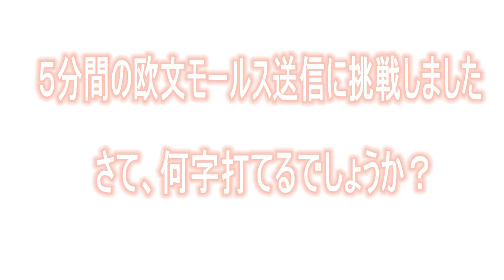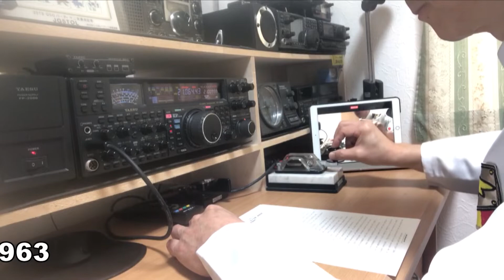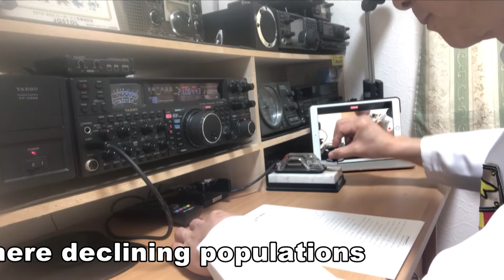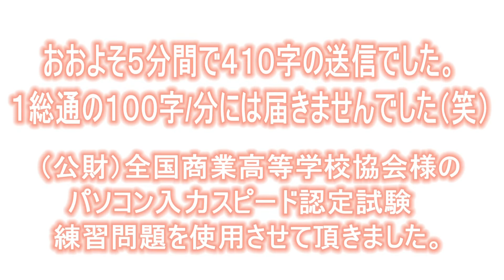【欧文モールス符号】第１級総合無線通信士の電気通信術の送信試験は５分間です。５分間で何字送信できるのか挑戦してみました。(training for radio operator)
モールス信号など昔のことかと思われるでしょうが、今でも漁業通信では現役の通信手段ですし、アマチュア無線でも愛好家が多くいます。技術はデジタル化が進みましたが、トンとツーで会話をする人間味あふれる通信モードです。

I'm first- class radiotelegraph operator, but now no work for radiotelegraph operator.So enjoy by amateure_radio on the air and record for YOUTUBE.